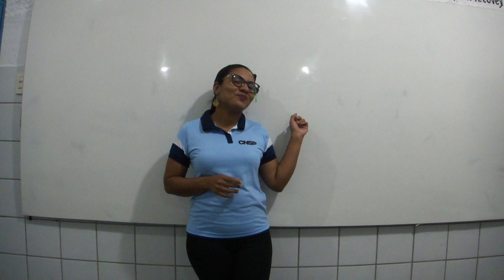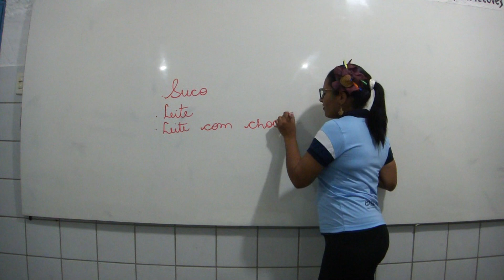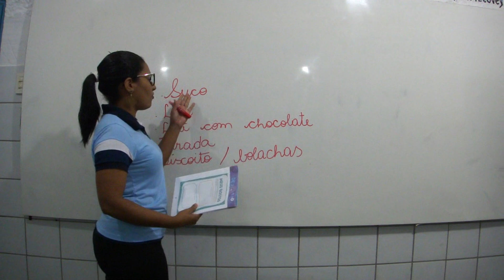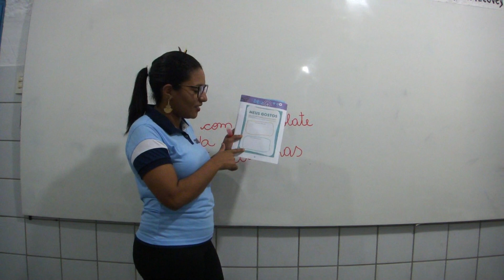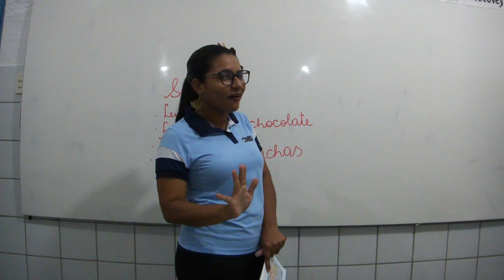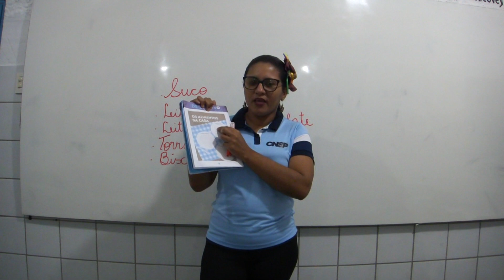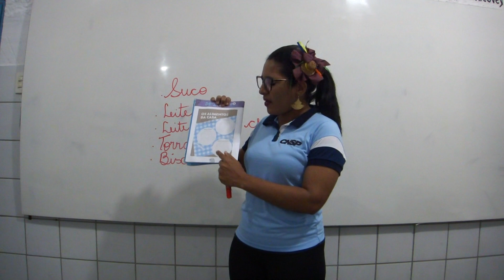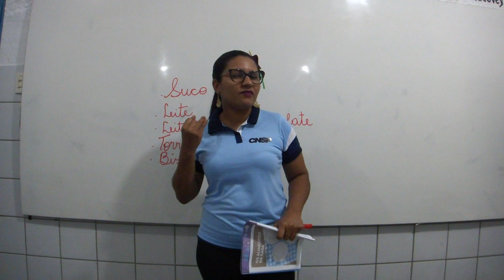Aula 6 - Pleno 1° ano - 19/06/20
Professora: Cristiane